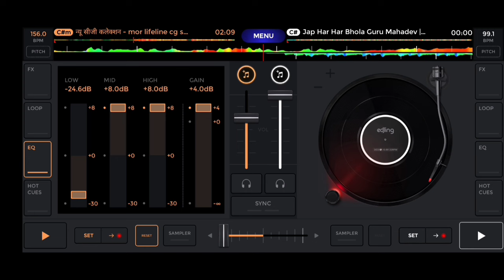चोकोबार सीजी सॉन्ग | chocobar cg song | mobile octapad | mobile octapad download | dram masin pech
HELLO FRIENDS,

🙏❣️जय जोहार जम्मो संगवारी मन ला राम राम ♈

बेहतरीन साउंड क्वालिटी के लिए 🎧🎶हेडफोन या हॉम्थेटर का उपयोग करें

                            🙏 धन्यवाद🙏